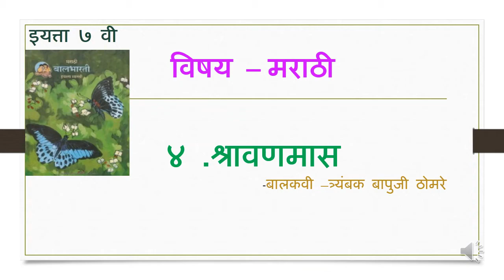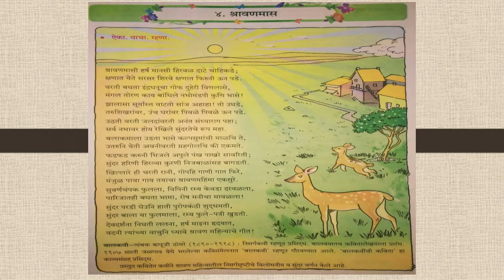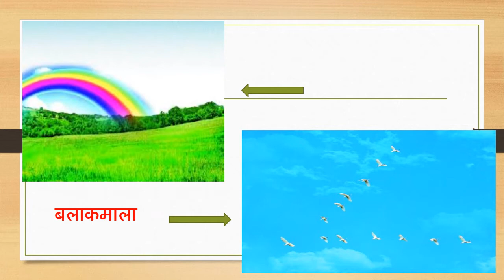इयत्ता ७ वी -मराठी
कविता-श्रावणमास